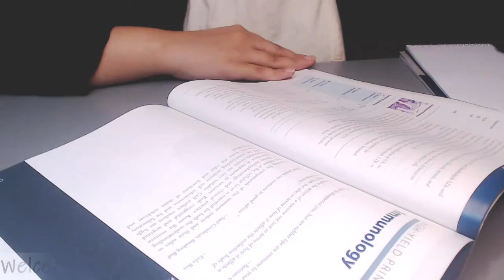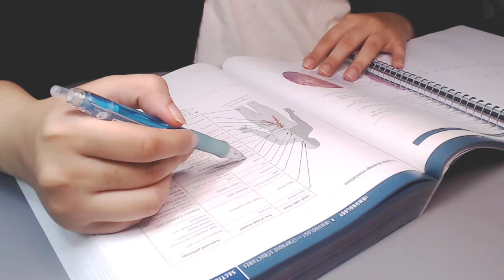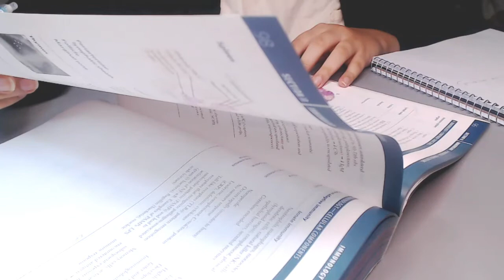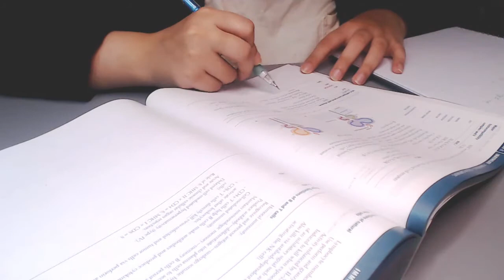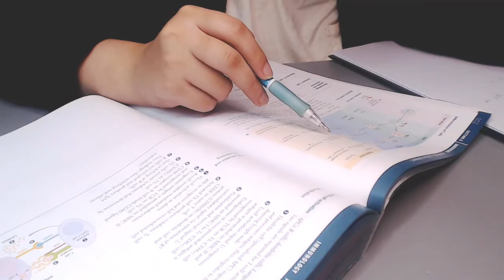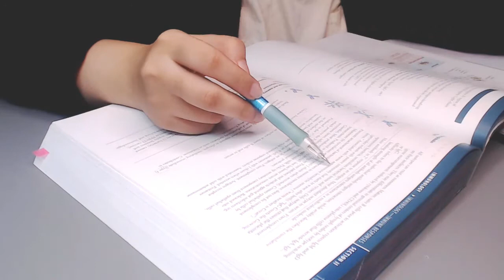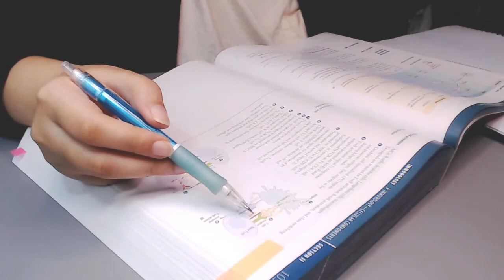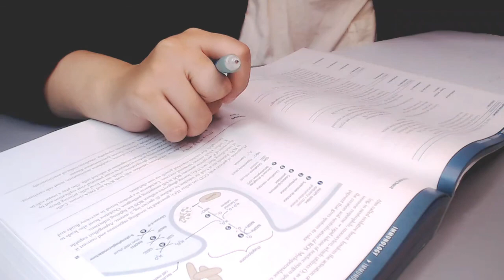1 HOUR REAL TIME STUDY/WORK WITH ME | Background noise | Ninja Association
Hi Ninjas! 🐱‍👤 Listen with headphones for better sound. 🎧

ONLY 1 Round: 1 hour no breaks

I hope my video serves as a motivation to anyone out there knowing you are not alone especially during rough times of COVID-19 which has been mentally exhausting.

ABOUT ME
I am a medical graduate preparing for my US license exam. 👩‍⚕️

STUDY RULES for Ninja: 📚
1. Turn off your phone or log out from you social media accounts if you are using your device to avoid any distractions during study.
2. Make a list of your goals and hang them in a place where it can serve as a reminder.
3. Make a list of things to do the next day the night before.
4. Make sure to not skip your meals and eat on time. Your mind needs all that energy.
5. Get a good 7-8 hours of sleep for your mind to function well.
6. Try to include exercise in your daily routine. If you are a beginner start with just a walk.

Fighting Ninjas! 🐱‍👤
Ninja Association